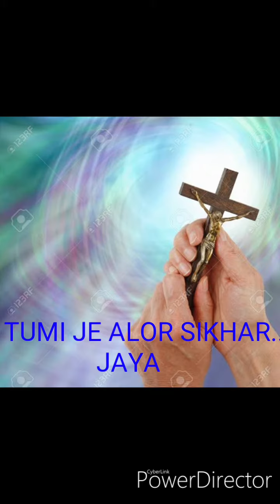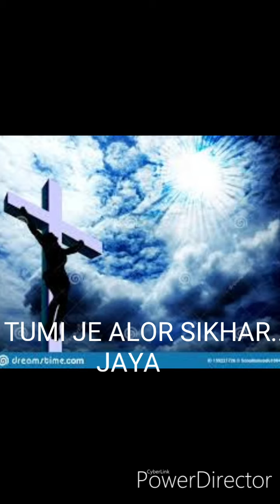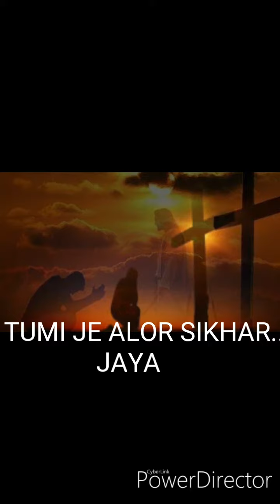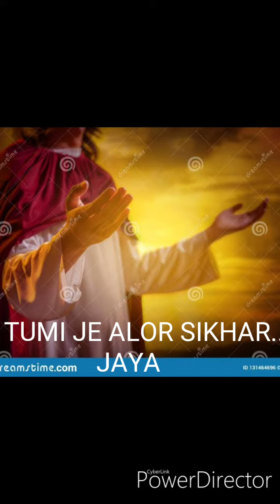TUMI JE ALOR SIKHAR/ Christ/ Jesus Christ/Jaya/Easter/তুমি যে আলোর শিখর /যীশুর গান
SINGER: JAYA BISWAS
Album: আমরা আলোর সন্তান
Producer: Prerona Bible House